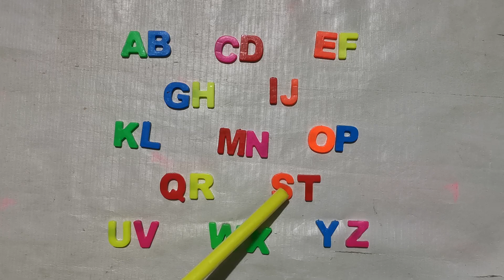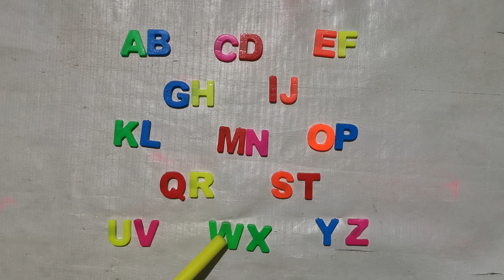ABC Song Nursery Rhymes For Kids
Abc song nursery Rhymes! Listen to the classic Abc nursery Rhymes song with kids singing. It's nice and slow for everyone to sing along with. Great for babies. Toddlers. Students. ES/EFL and, children of all ages. Learn the abc's with this Alphabet tire swing.